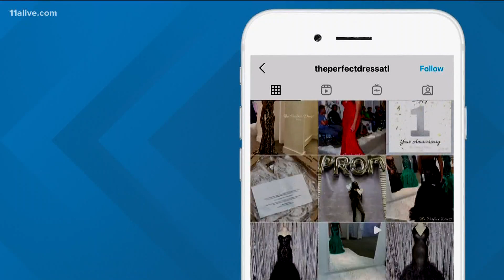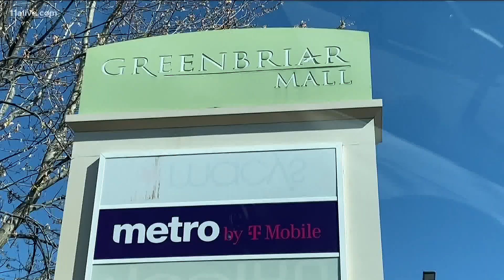Concern over future of Greenbriar Mall grows among business owners, community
With the announcement of Macy’s closing its Greenbriar Mall location, there are concerns about the future of the shopping center.